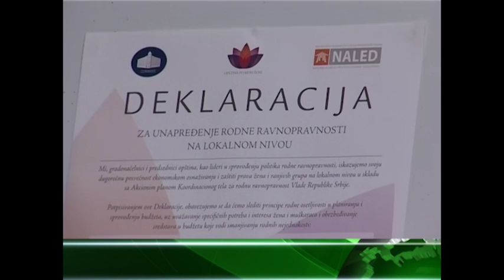Pozarevac potpisnik deklaracije o rodnom budzetiranju 24 11 2015